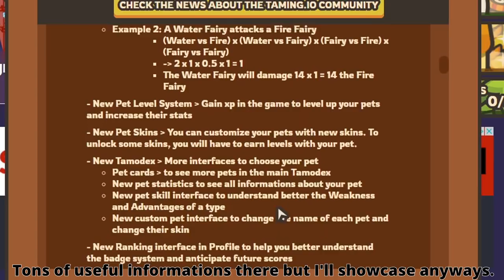Taming.io HUGE UPDATE! Insect Fairy, Pets Levels, Fairy Cape, Pets Skins and more...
And if you're interested to join my highscores events join my clan discord.

0:00 Intro
0:08 Review of new ranking & pets interface + skins.
2:15 In game dragon skin showcase & sad Fairy news.
3:00 Forest Theme
3:29 Snow Forest Theme
4:07 Dark Forest Theme
4:43 Desert Theme
5:50 Taming the Insect Fairy, or not...
6:36 Insect Fairy
8:17 Fairy Cape
9:03 Pet leveling system

● Feel Free to use my name :
 Fortish